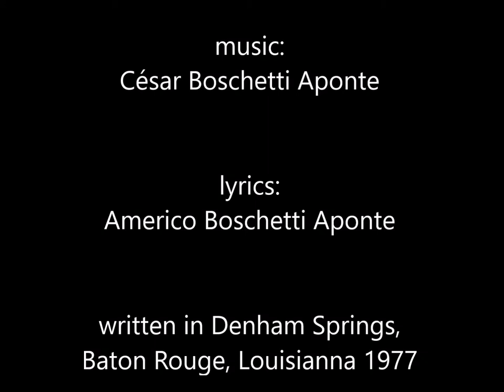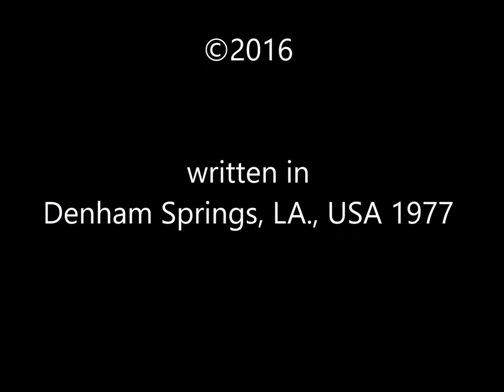DISAPPEARING - Cesar Boschetti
DISAPPEARING - César Boschetti

lyrics by Américo Boschetti Aponte

written in Denham Springs, LA., USA 1977